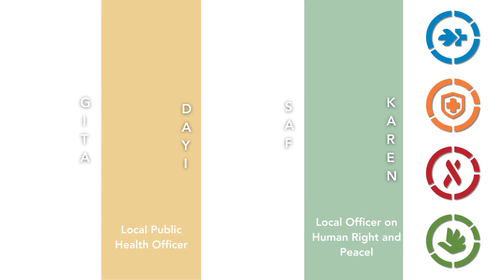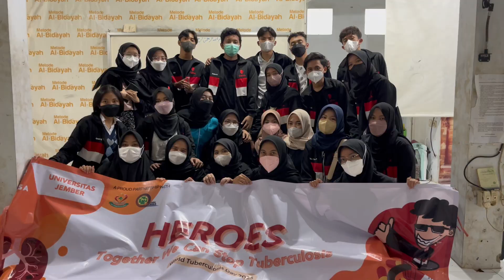CIMSA UNEJ VIDEO PROFILE 2023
Hi, CIMSA!

CIMSA or Center for Indonesian Medical Students’ Activities is a non-profit and non government organization that is independent, nationalist, and non partisan with activity based programs.

CIMSA was established to increase the capacity of Indonesian medical students, and to use their capacities and capabilities to improve the nation’s health through activities. This goal is wrapped in CIMSA’s vision, Empowering Medical Students, Improving Nation’s Health.

In this video, we want to introduce and invite you to know more about CIMSA. Check it out and be ACTIVE with CIMSA!

Video & Edit by CIMSA UNEJ Official 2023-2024
Voice by Gesi Oktanabila